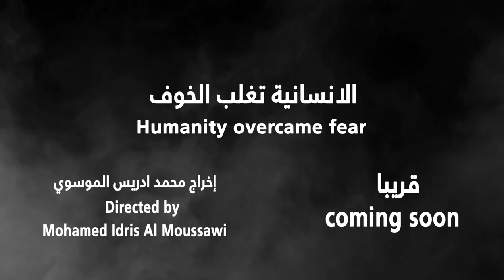إعلان فيلم الإنسانية تغلب الخوف Trailer The film of humanity overcome fear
سيناريو د.علي يوده

قصة ياسين اديب

مدير التصوير
محمد عبد الجليل

رؤية اخراجية
علاء عبد الجليل

تصوير فيديو
رسول حسن

مونتاج و إخراج
محمد ادريس الموسوي

تمثيل
سيف قاسم
سجاد مزهر
علي عباس
حسن علي
سيف ليث
كوثر علاوي
جاسم سولي
ياسين اديب
الطفلة ( حوراء)

الشكر والتقدير الى
مستشفى الشهيد الصدر العام وبالخصوص الدكتور فلاح العنبكي مدير المستشفى
الدكتور حافظ جليل الموسوي
الاستاذ الإعلامي رضا السلطاني مدير إعلام مستشفى ابن البلدي
الاعلامي علاء عبد الستار
علي حبيب الموسوي

The scenario of Dr. Ali Yoda

The story of Yassin Adib

Mohammed Abdul Jalil
A vision of the exit
Alaa Abdul Jalil
video recording
Messenger Hassan

Editing and Directed by

Mohamed Idris Al Moussawi

Characters

Saif Qassem
Rugs
Ali Abbas
Hassan Ali
Saif Laith
Kawthar Allawi
Jassim Solly
Yasin Adeeb
The girl (Huraa)

Thanks and appreciation to
Shaheed Al-Sadr General Hospital and in particular Dr. Falah Al-Anbaki, Director of the Hospital
Dr. Hafez Jalil Al - Musawi
Media Professor Rida Al-Sultani, Director of Information, Ibn Al-Baladi Hospital
Media Alaa Abdul Sattar
Ali Habib Al Moussawi